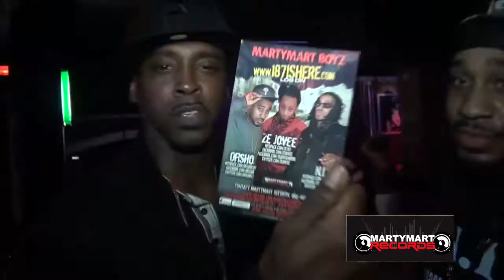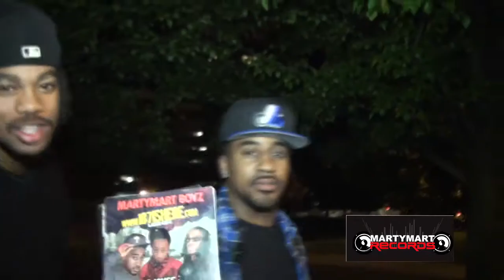MARTYMONEY "LET ME SHOW YOU SOMETHING PT.1 "Springfield & Waterbury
MARTYMONEY "LET ME SHOW YOU SOMETHING PT.1 "Springfield & Waterbury (ZE JOVEE, OFISHO, NI KRONIC, LIL EIL AND MORE" Behind The Scenes (ZE JOVEE , OFISHO, NI KRONIC)